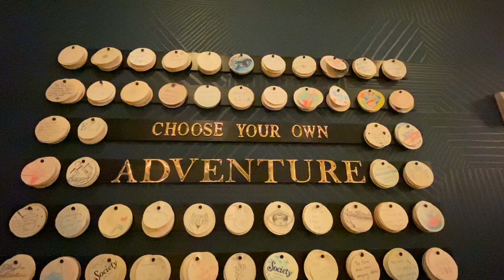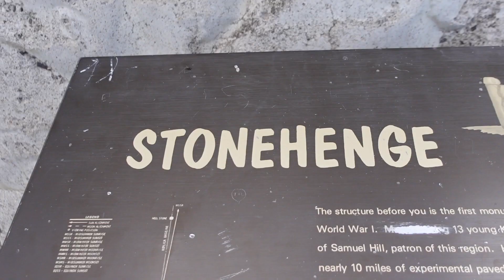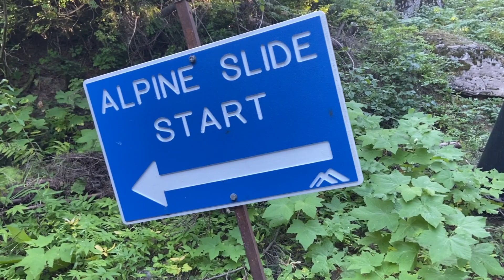Washington & Oregon Travel Vlog 🏔 | US Road Trip 🚗 | Enjoy the last bit of Summer ☀️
Our Samuel Fellowship had a 3 days road trip in Washington (WA) and Oregon (OR) in September, right before the rainy weather season kicks in. We had an amazing time and hopefully this video can make your day :)

Here are the places that we went:
Washington State (WA)
* Guler Ice Caves
* Stonehenge Memorial
* Goldendale Observatory State Park
* White Salmon Rafting

Oregon State (OR)
* Mt Hood
* Trillium Lake
* Little Crater Lake
* Mt View Orchards
* Alpine Slide Skibowl
* The Society Hotel Hood River - Bingen